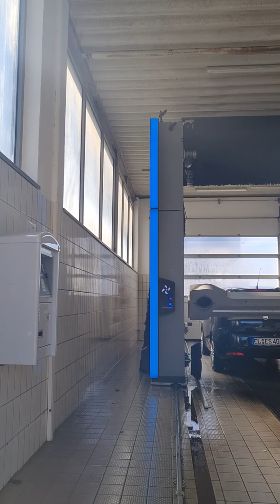Mahirap ako pero may